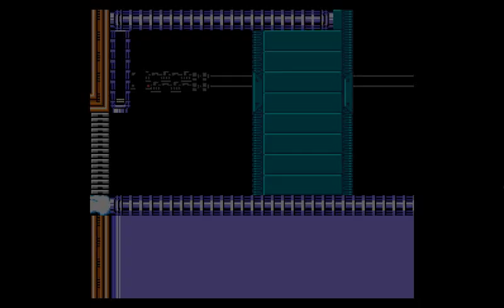What the heck am I looking at? - Let's play Mega Maker 1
Playing some mega maker. Random stuff online has never been so great.

My intro theme is from Touhou Rhythm Carnival.
The song I use in My outro and some other parts of my video is Spanish Flea